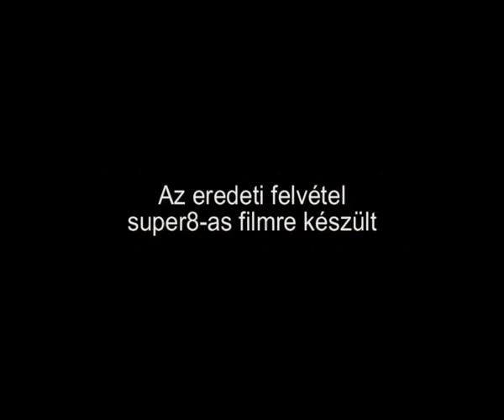Billy Graham Tahiban. /Hungary/ 1977 szept. 4.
Ez volt az első nyilvános szolgálat, amikor Dr. Billy Graham evangélista bejutott a "vasfüggöny mögé", a keleti blokkba. Billy Graham ekkor még nem kapott igazán nagy nyilvánosságot, nem látunk sajtófotósokat, TV-stábot a kis hegyi üdülőtáborban...
Az események szervezője és tolmácsa Dr. Haraszti Sándor.